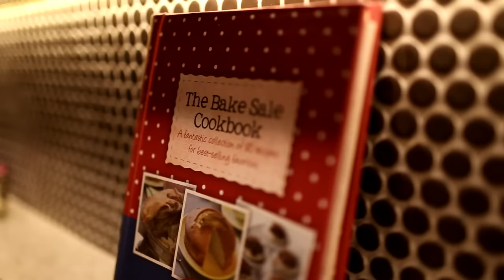Abertura | VLOG Rafaela Pinho